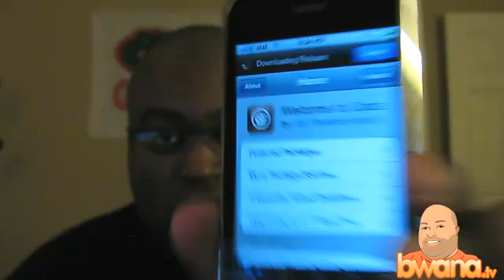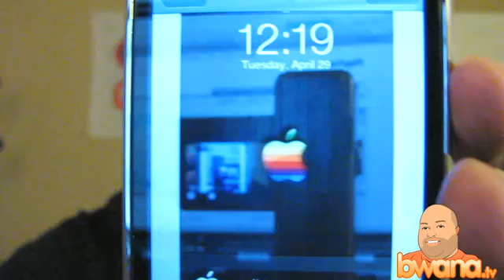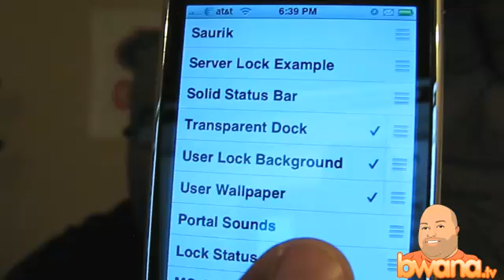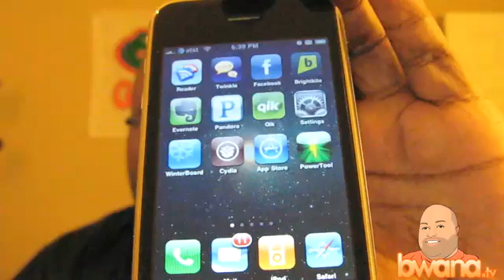Bwana.TV Q&A 10/24/2008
In this video, I answer more questions from my Youtube Inbox.  Questions include:  Are there any downfalls to jailbreaking your iPhone?  Can you walk me through jailbreaking and unlocking an iPhone?  How does the iPhone compare to the T-Mobile G1 & thoughts on Flash on the iPhone?  What can I do when my iPhone doesn't work after an unlock?  What kind of camera do you use for your videos?  How do I customize the iPhone interface such as the unlock slider? How does the Nvidia 8800 GS compares to the 9400M + 9600M GT?  Does 256MB of video RAM matter in reality?  Why does the Youtube MP4 downloader bookmark not work consistently?  How do you get background images on the SpringBoard launch screen?